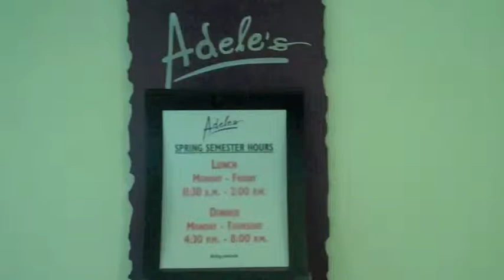Jaylynn Munson 0101 Ed: 15 Adele's Video Short